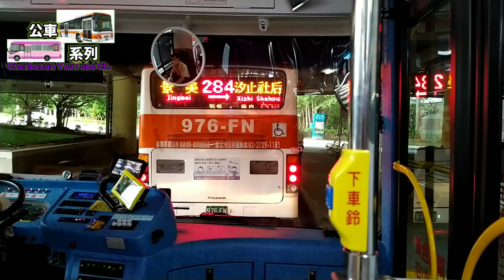【陳柏勳】大南汽車 藍27 KKA-0955 三軍總醫院上車 捷運市政府站下車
藍27 內湖行政中心 - 捷運市政府站
BL27 Neihu Admin. Center - MRT Taipei City Hail sta.

行善行愛路口 Xingshan & Xingai Intersection
新湖行善路口 Xinhu & Xingshan Intersection
三民國中 Sanmin Junior High School
內湖行政大樓 Neihu Admin. Building
國防醫學中心 National Defense Medical Center
三軍總醫院  Tri-Service General Hospital
將軍嶺 Jiangjun Ling
方濟中學 St. Francis High School
成功路三段 Chenggong Rd.sec. 3
湖光市場 Huguang Market
捷運內湖站 MRT Neihu sta.
貿商三村 Maoshng Village 3
碧山岩 Bishanyan
金龍隧道口 Jinlong Tunnel Entrance
金龍寺 JInlong Temple
碧湖山莊 Bihu Shanzhang
西湖園 Xihuyuan
麗山高中(環山) Lishan High School (Huanshan)
麗山新村 Lishan New Village
環山路 Huanshan Rd.
德明財經科技大學(環山) Takming University of Science & Technology (Huanshan)
西湖國中 Xihu Junior High School
內湖基湖路口 Neihu & Jihu Intersection
基湖路口 Jihu Rd. Entrance
仁寶大樓 Renbao Building
瑞光港墘路口 Ruiguang & Gangqiao Intersection
瑞光路 Ruiguang Rd.
公館山 Gongguanshan
麗寶大樓 Libao Building
時報廣場 China Times Dailly News Square
民權大橋 Minquan Birdge
新益里 Xinyi LI
民生國中 Minsheng Junior High School
新東里 Xindong Li
發電所(西松高中) Transforrmer Station (Xisong High School)
南松山(塔悠) Nansongshan (Tayou)
基隆路口一 Keelung Rd. Entrance 1
基隆路口二 Keelung Rd. Entrance 2
松山高中(基隆路) Songshan High School (Keelung Rd.)
捷運市政府站 MRT Taipei City Hail sta.